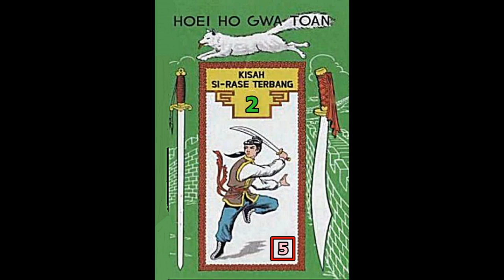Seri Cerita Silat BUKU KE DUA Kisah Si Rase Terbang Jilid 5